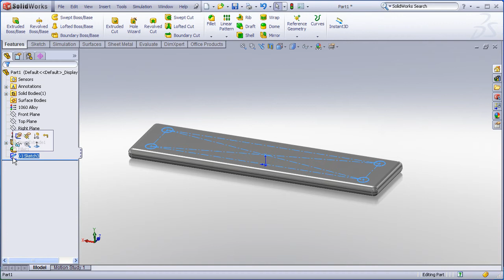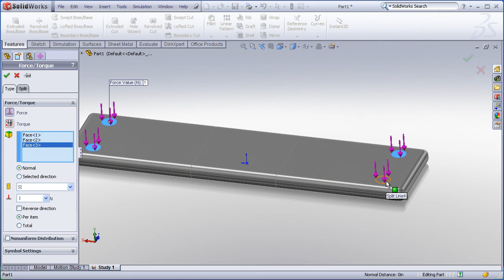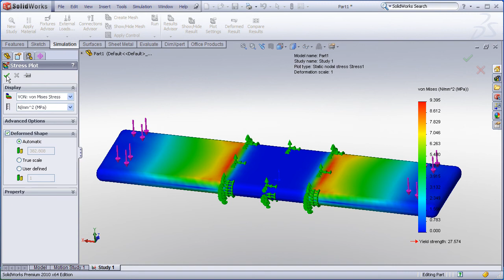Simulation Split Line Feature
Using the SolidWorks Split Line in SolidWorks Simulation
This feature assists in creating model faces for applying loads, fixtures, and mesh controls without physically adding or removing material from the model.